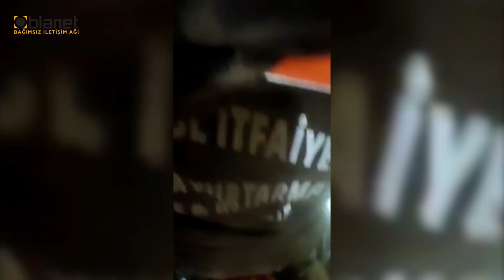İBB ekibi enkaz altından anne ve çocuğu çıkardı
İBB kurtarma ekipleri enkaz altında kalan hamile anne ile Umay isimli kız çocuğunu titiz bir çalışma ile çıkardı

Haberi Okumak için →